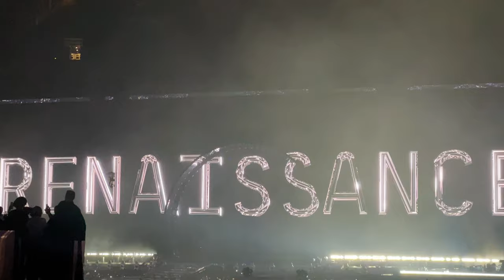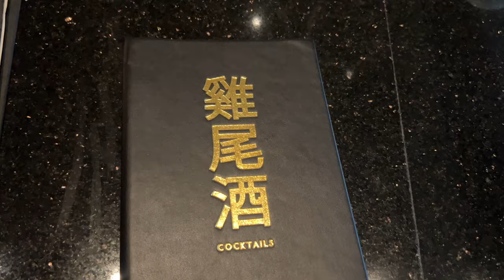Beyoncé Renaissance Houston+ Hitchhiking 🥴+ Waxing at Home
HEY PIXIES! In this video I share my Renaissance World Tour experience and some clips from the rest of my week. I am so excited to share this with you.

Adult Girl Diaries Guided Workbook E-Book: A step by step guided workbook on how to navigate womanhood, find your power, and create a personal vision.
Introducing the "Adult Girl Diaries" workbook—a transformative guide to your womanhood journey. Discover empowering tips and insights as you embark on this path of self-discovery. With our 5-step framework, you'll define your womanhood and find the courage to become the woman you've always envisioned.